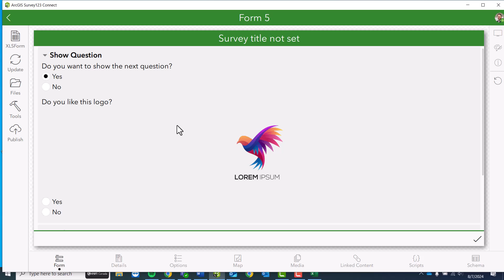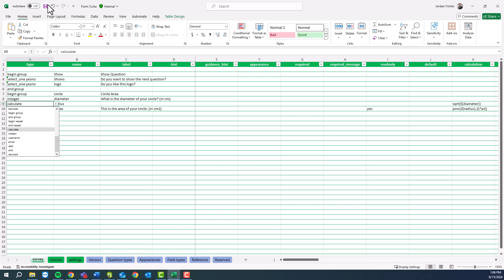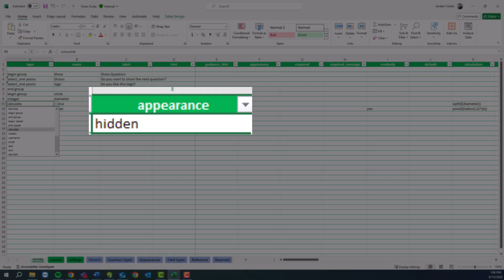Creating and Calculating Hidden Fields in ArcGIS Survey123 Connect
Have you ever wanted to hide questions for later in ArcGIS Survey123? Well in today’s GeoSnap, I am going to show you how to effectively create and calculate hidden fields in Survey123.

Have a question about the hidden field in ArcGIS Survey123 Connect?  Ask in the Comments below.

Looking for a more in-depth dive on how to use Hidden field in ArcGIS Survey123 Connect? Use the link below for a blog on this topic.

0:00 – Intro
0:12 – What I will be showing
0:28 – Showing hidden questions later
1:22 – Result 1
1:27 – Calculating hidden equations
2:06 – Result 2
2:20 – Outro